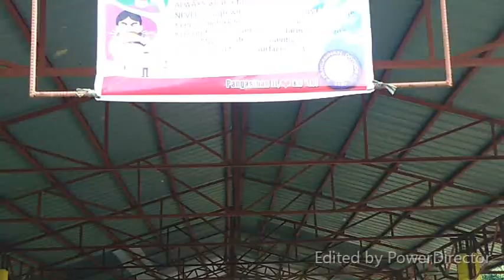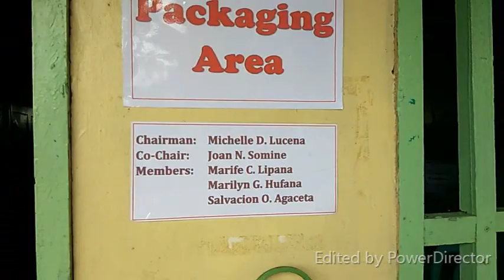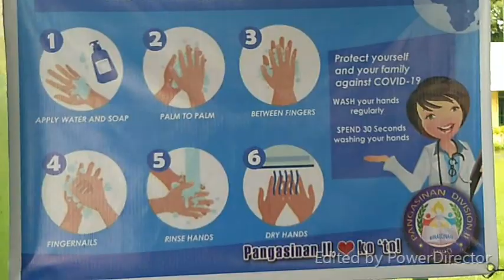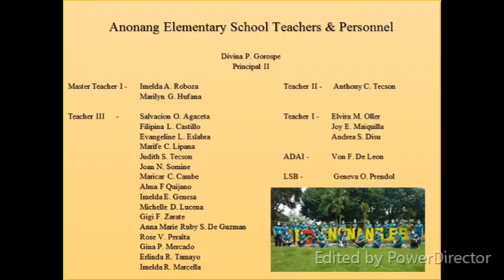101920 Anonang ES Dry Run Simulation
#101920 Anonang Elementary School San Fabian II is now ready to face the battle of the “The Normal” in EDUCATION